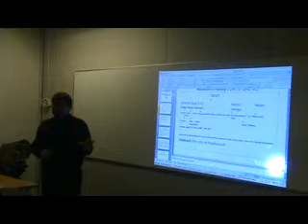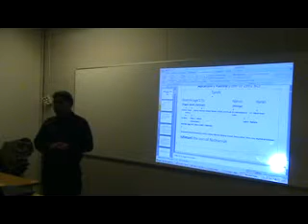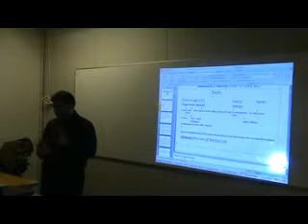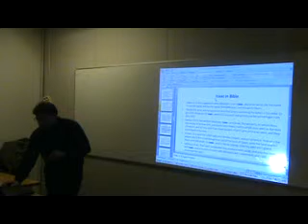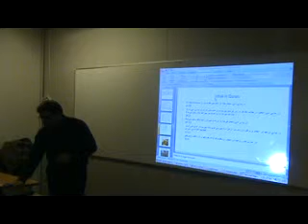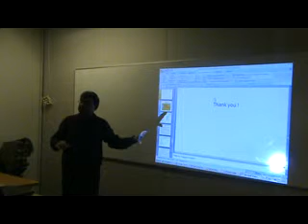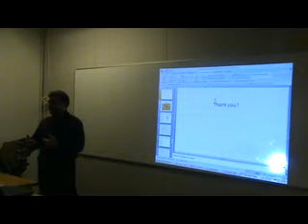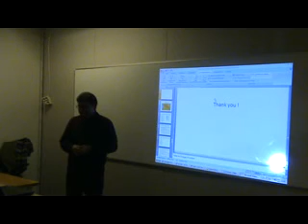Syed Haider Hussain Norway Prophet Ismael & Ishaq (PBUT) in Qur'an and Bible Part 5